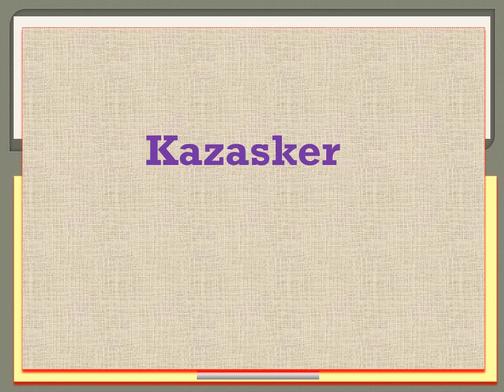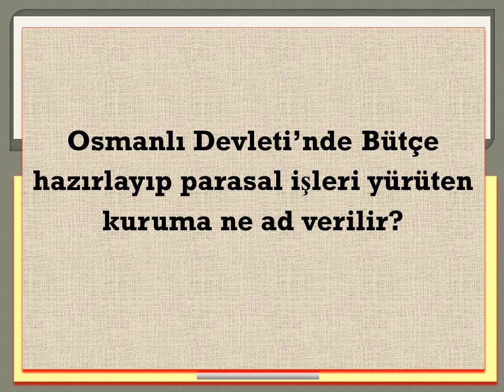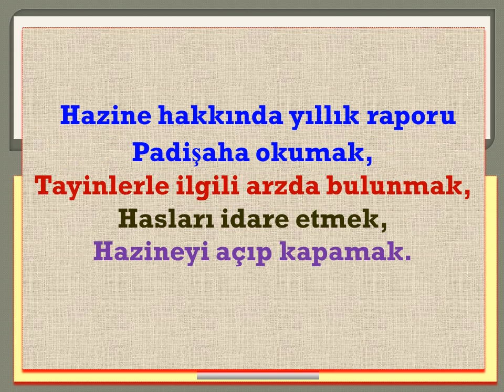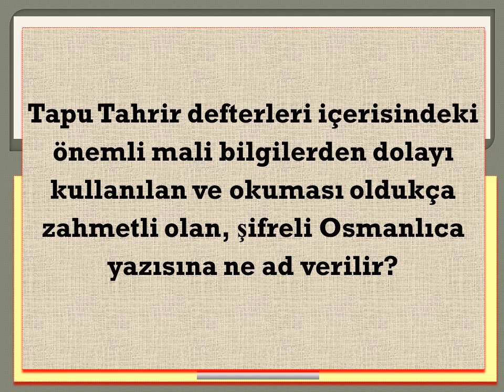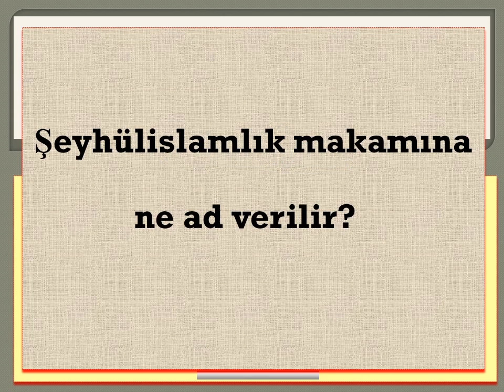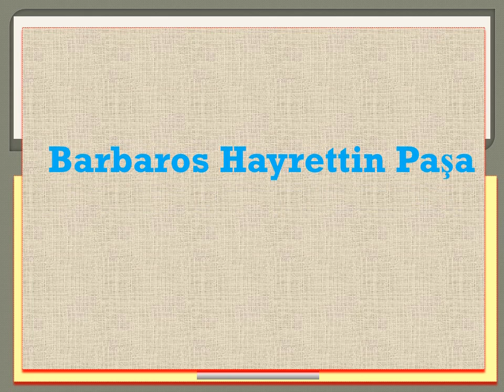OSMANLI DEVLETİ KÜLTÜR VE MEDENİYETİ 2 I İLKLER | (Soru-Cevap)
Sınavlara Hazırlık Tarih Soruları, Tarih Denemeleri, Tarih Soru - Cevapları

Tarih Soru-Cevap
TARİHTE İLKLER